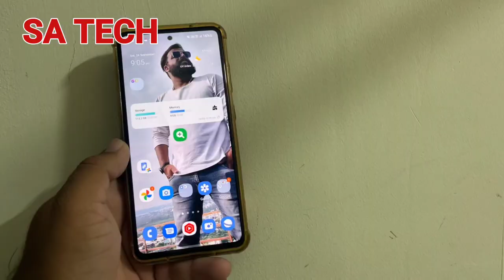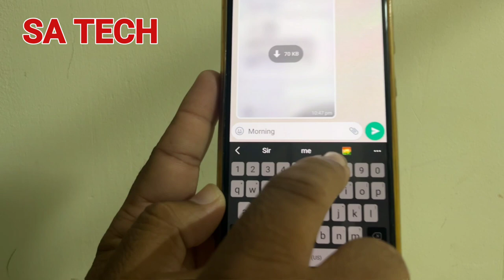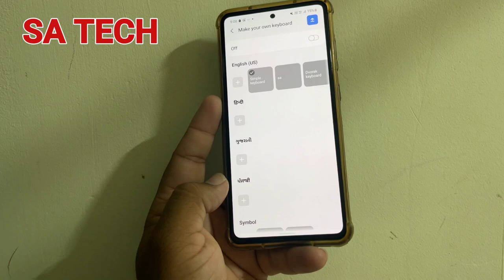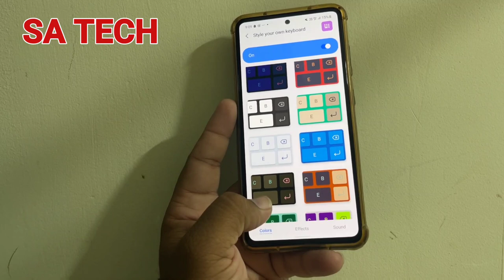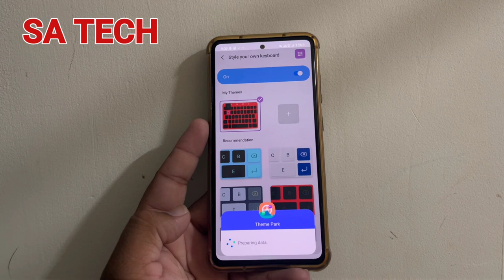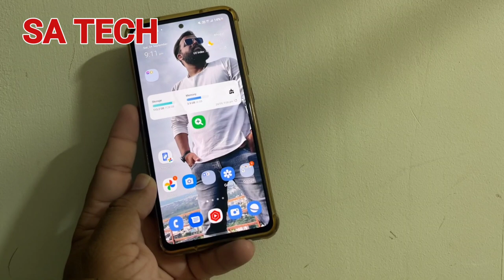Samsung Keyboard Simple Tips and Tricks